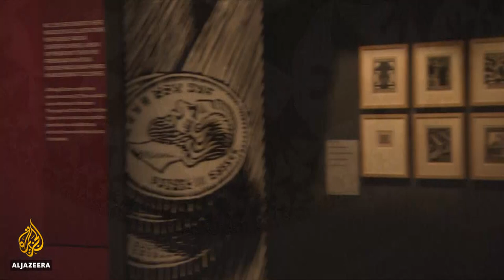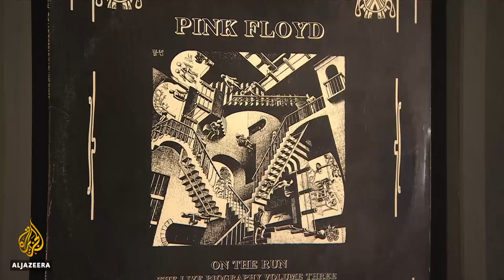🇳🇱🇺🇸Famed Dutch artist Escher's exhibit launches in US | Al Jazeera English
Rarely do the world’s of art and science intersect, but it did with famed Dutch artist Escher.
Even if you do not recognize his name, it is likely you have seen his work without knowing it.
One of the largest collections of his work is now on display in the US.